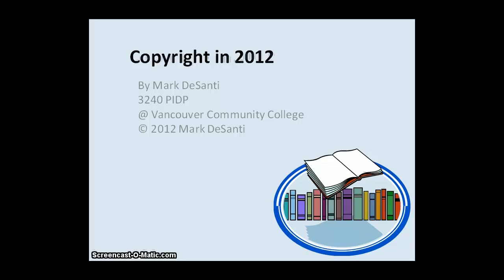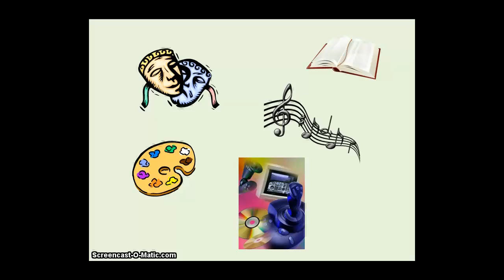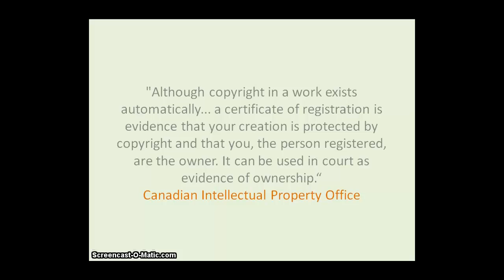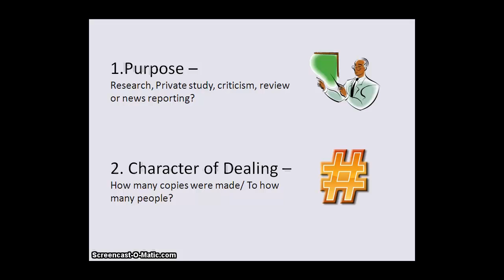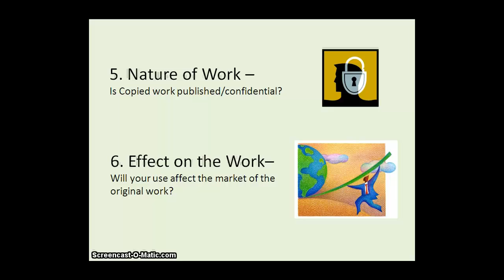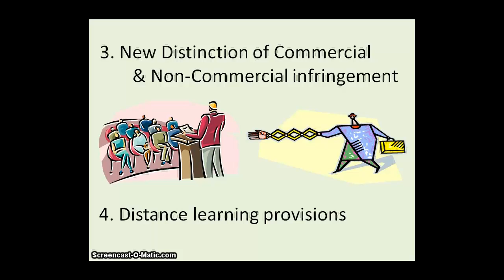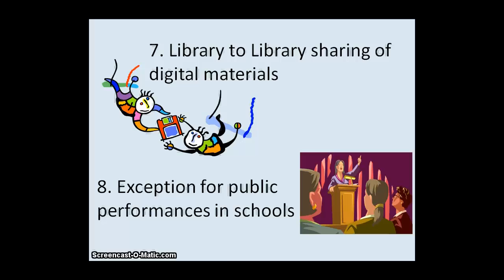Copyright in 2012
a Pecha Kucha presentation on Copy right